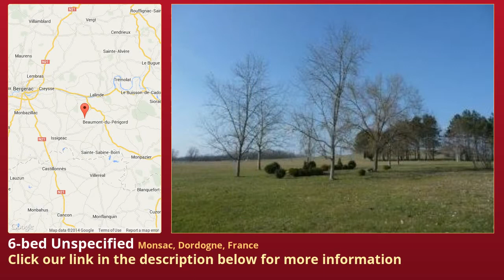6-bed Unspecified for Sale in Monsac, Dordogne, France on frenchlife.biz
More info on Unspecified for Sale in Monsac, Dordogne, France with 6-bedroom

Surrounded by 36 acres of partly wooded grounds with a private spring fed lake this unique Chartreuse with its 13th C tower has been renovated into a spacious and comfortable 8 bedroom home with outbuildings and a tennis court. 5 min drive to a medieval market e FAI 695,500 €  Reference DPA2897  Type of property Chartreuse  Setting Secluded  Department Dordogne  Area Monsac  Post code 24440  Outbuildings Yes  Income generating No  Condition Ready to move in  Habitable space 300 m²  Land 144,000 m²  Bedrooms 6

 Price, Taxes and Other Costs  Price FAI 695,500 €  Estimated notaire's fee 43,000 €  Estimated Taxe foncière 1,589 €

 Interior  Condition Ready to move in  Habitable space 300 m²  Rooms 8  Lounge size 50 m²  Bedrooms 6  Ground floor bedroom Yes  Bath/shower rooms 2  Ground floor bathroom Yes  Toilets 3  Kitchen type Separate  Kitchen fittings Fully equipped

 Outside area  Land 144,000 m²  Land nature Parkland, Pasture, Hectare(s), Woodland  Environment Private setting, Not overlooked, Open views, Countryside views, South facing, Peaceful, Rural, Short drive to amenities  Water features Lake